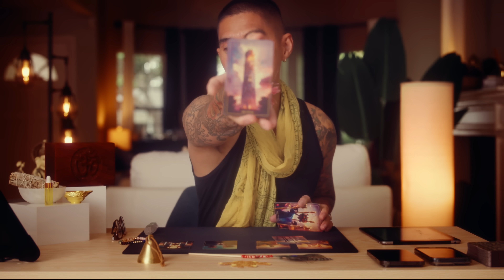SCORPIO 🤯 WARNING THEIR NEXT MOVE WILL SHOCK YOU! OCTOBER TAROT HOROSCOPE